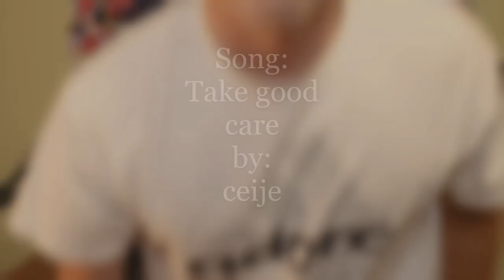My virginity story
I lost my virginity to a coke dealer's girlfriend and he put a hit out on me... great time